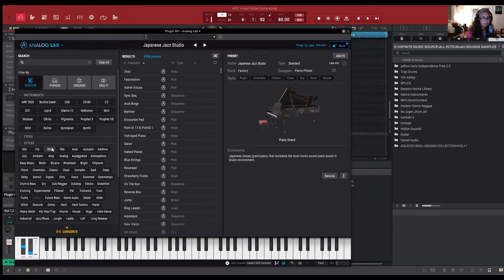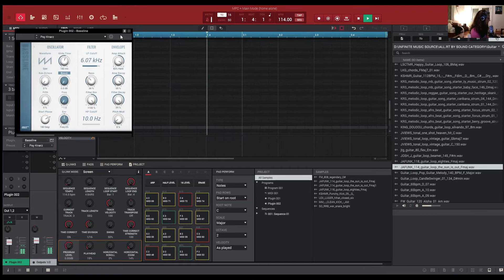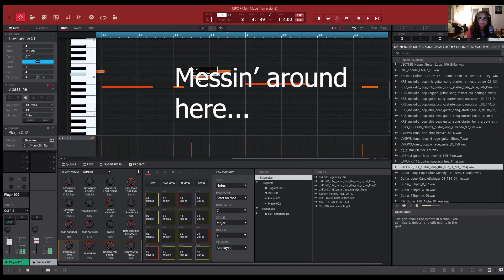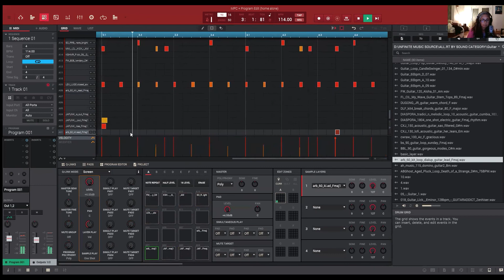Lea is Looking for Inspiration Making Beats In Her PJs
While waiting for the week to end, Lea decided to tap into her music composition side after a long hiatus. In between their weekly episodes, Lea and Val work on music on their own. This video captures Lea's creativity that she'll shoot over to Val for her turn in creating something. Will Val be able to write to it?

Val and Lea Zoom for a quick conversation about the week, and to catch up on music.

Val Watson English, lead singer of the group Club Nouveau, and Lea Reis, award-winning music producer, have joined forces to bring you their ideas and share the accomplishments of other forces in the world.

They are two Middle Aged Moms Making Music. Their aim is to prove that dreams can come true at any stage in life.